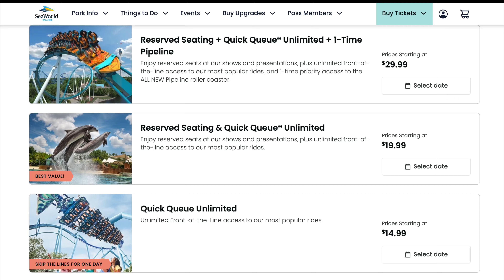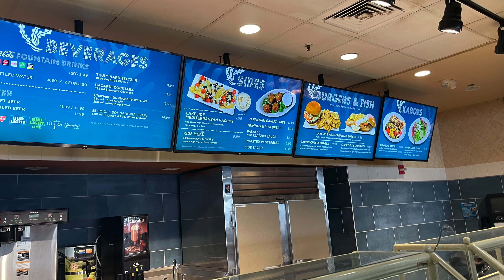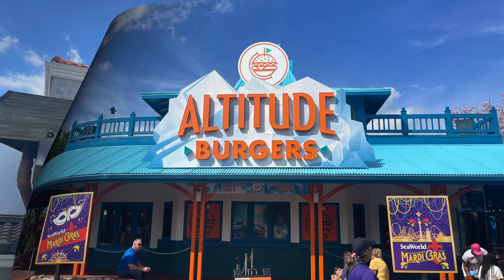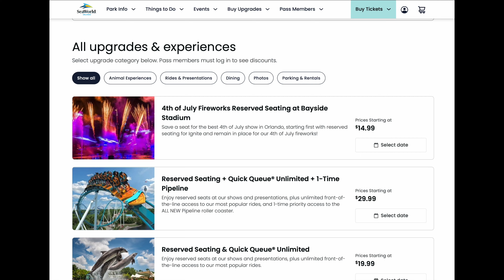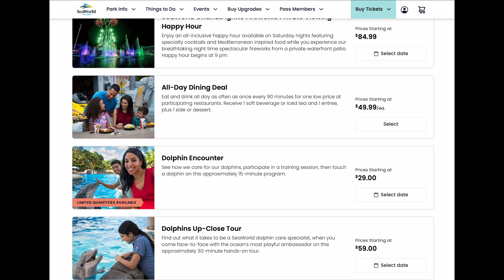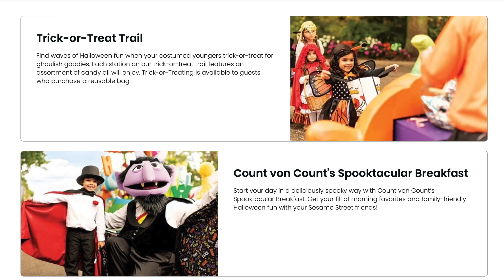Seaworld Orlando - Everything You Need To Know About The Park!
Must-Know Tips for making your day at SeaWorld Orlando the best! You will learn about ways to save money, time and enjoy your day even more! Discover SeaWorld Orlando's SECRET Aquarium that most people don't know about! You will also learn about some Must-Know Money Saving Tips for you to have the BEST day ever at SeaWorld Orlando! This Insider Guide is filled with everything you need to know about SeaWorld Orlando - like - when is the best time to visit? What are the best restaurants and where are the best places to stay near SeaWorld!

I have been blessed to be able to visit SeaWorld Orlando over 50 times and I spent two years working there as well. I know the park like the back of my hand and I am so excited to share all of my knowledge with you about this wonderful Orlando theme park!

00:00 - INTRO
00:46 - Best Time To Visit
01:20 - Best Days To Visit
01:39 - How Many Days Do You Need
02:13 - Quick Queue Worth It?
02:54 - Best Places To Stay Nearby
03:32 - All Day Dining Deal
04:18 - Best Places To Purchase Tickets
04:47 - Parking Tips
05:21 - Stroller & Wheel Chair Rentals
05:38 - Dog Kennels
05:54 - Animal Encounter Add-Ons & Upgrades
06:22 - Ride Height Requirements
06:31 - SeaWorld App
07:11 - Aquatica & Discovery Cove
07:44 - When To Arrive
08:32- Planning Your Day
08:51 - What To Ride First
09:30 - Best Night Rides
09:44 - How To Cool Off
10:02 - Pet The Stingrays
10:12 - Underwater Views
10:27 - Must-See Exhibits
11:14 - Best Places To Eat
12:28 - What To Wear While At SeaWorld Orlando
13:02 - Kid Attractions
13:35 - Special Events
14:10 - The Shows
14:44 - Best Bars
14:56  - What To Do If It Rains?
15:14 - Must-Know Tips